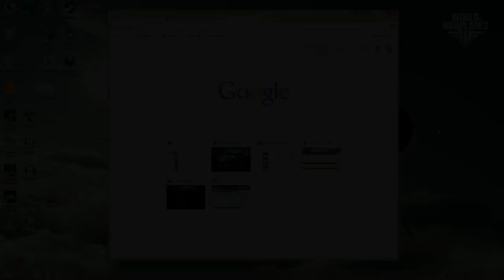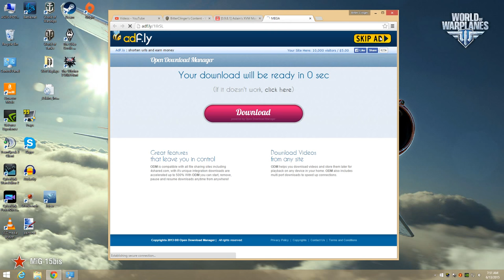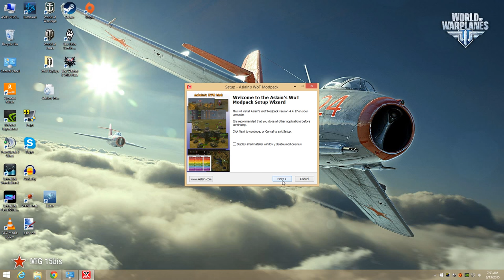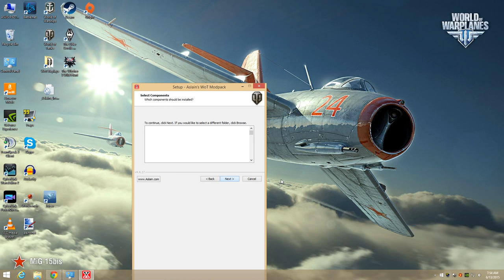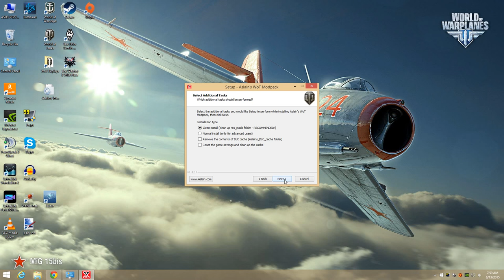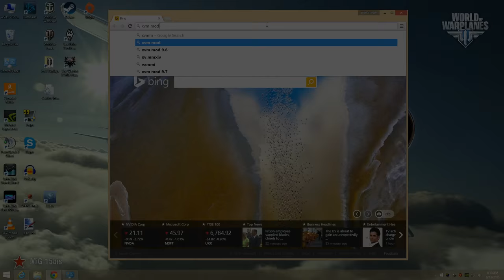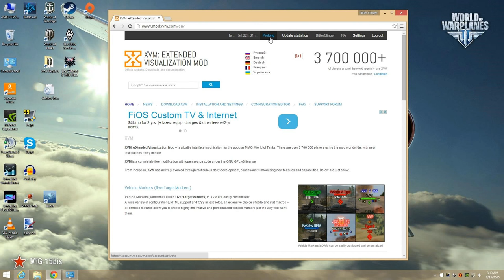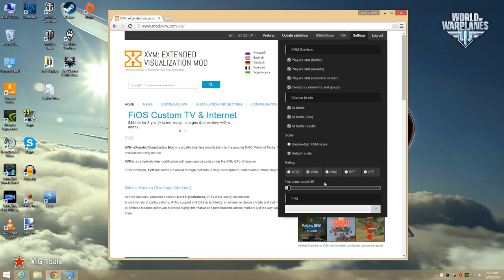How To: XVM and Aslain's Mod Pack Installer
This video is a step by step walk-through and explanation of downloading Aslain's ModPack Installer and Activating Statistics for the XVM Mod.